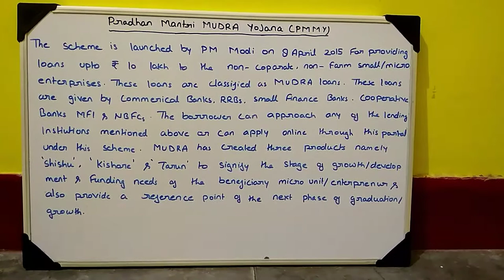MUDRA SCHEME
UPSC/PSC/SSC/RAILWAY